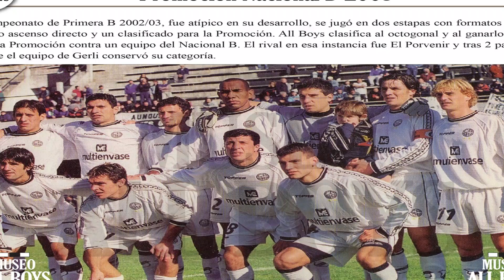A HISTÓRIA DO ZAGUEIRO BARROS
Fernando Oliveira Barros, Nasceu em Recife-Pernambuco no dia 19/06/1968.
Barros era um zagueiro muito atencioso, alto, bom cabeceador, sabia se posicionar muito bem e tinha um bom passe
O zagueiro iniciou no juvenil do Sport em 1985 com o treinador Mazinho. Consequentemente o zagueiro também atuou nos juniores do time da Ilha do Retiro.
Em 1987 foi transferido para os juniores do Náutico, e após disputar dois campeonatos de Juniores com o treinador Jalber Carvalho, logo foi promovido para os profissionais pelo Técnico Walmir Loruz.
Em 1988 o jogador fez sua estreia pelo time profissional do Náutico, contra o Sete de Setembro, partida essa válida pelo campeonato  Pernambucano.
O zagueiro teve um história maravilhosa com a camisa alvirrubra durante os seis anos que passou no Clube.
BARROS foi muito importante naquela belíssima campanha no Brasileiro da segunda divisão de 1988, onde o Náutico foi vice campeão brasileiro e também obteve o acesso a série A.
Inclusive o zagueiro se recorda muito bem do gol que ele  marcou no empate de 1 a 1 contra a Ponte Preta no interior de  São Paulo,  na reta final desse campeonato, gol esse que ajudou o Náutico a chegar a série A.
Na oportunidade o goleiro da Ponte Preta era Sérgio, que depois atuou no Santos, e atualmente é treinador.
O zagueiro ainda viveu outros momentos bons no time do Náutico como o título de campeão Pernambucano 1989, e também a boa  campanha do clube na Copa do Brasil 1990.
Foram um total de seis anos vestindo a camisa alvirrubra, desde os juniores em 1987 até 1993, onde até hoje o ex jogador tem um imenso carinho com a torcida do Timbú.
Em 1993 o Zagueiro teve uma experiência muito grande fora do País, atuou dez anos no futebol Argentino. Jogou em clubes de destaques do futebol da Argentina como Club Deportivo Italiano em (1993, 1994, 1996, 1997, 2000 e 2001),   Club Atlético Chacarita (1994, 1995),
Argentino Quilmes (2002) e Club Atlético All Boys (2003).
O jogador também teve uma passagem pelo futebol da Bolívia onde jogou no Oriente Petroleiro em 1998, e também atuou no futebol do interior paulista, onde defendeu o São José em 1993,  e o Taubaté em  1995.
Em 2004 o zagueiro retornou ao futebol Brasileiro onde defendeu as equipes do América de Caaporâ, Paraíba e Recife Futebol clube, onde encerrou a carreira aos 36 anos.
Atualmente o ex jogador Barros reside em Abreu e Lima-Pernambuco